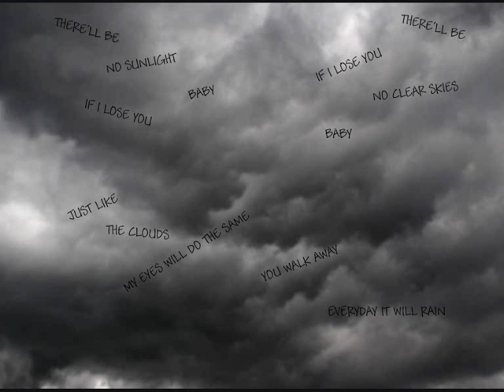Bruno Mars - It will Rain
Made by Windows Movie Maker

No matter how long my knees are on the floor
Will keep you by my side
And keep you from walkin' out the door.

Everyday, it'll rain, rain, rain

Oooo if I was in their shoes, I'd be doin' the same thing

Oooo but little darlin' watch me change their minds
Yea for you I'll try I'll try I'll try I'll try

Everyday, it will rain, rain, rain

Oh don't just say, goodbye
Don't just say, goodbye